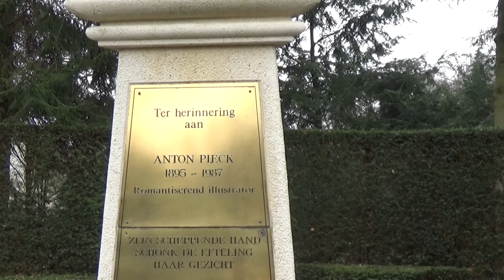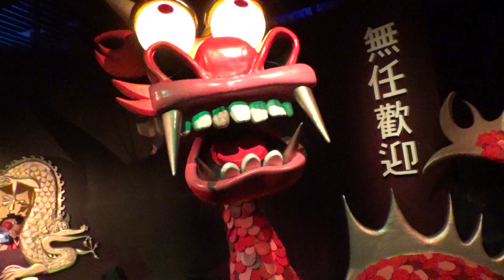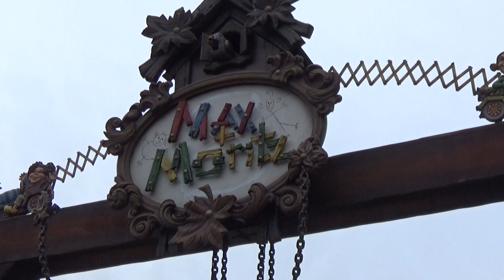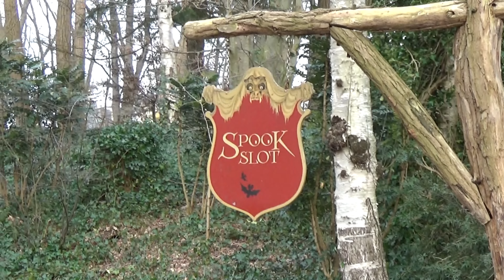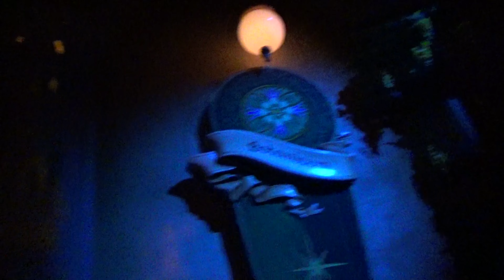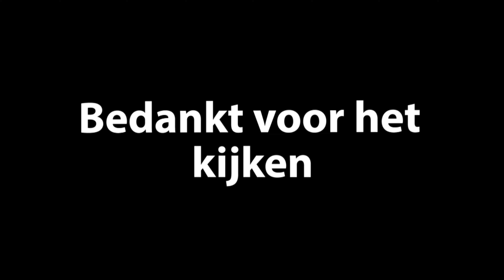Efteling Vlog Januari 2022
Nederlands=

Voor het eerst op ons kanaal trekken we naar het buitenland. En dat doen we met het grootste sprookjespark van Europa, de Efteling. De Efteling is een prachtig themapark met een ruime keuze aan attracties en horeca. Dit jaar viert het park zijn 70ste verjaardag.

Bedankt voor het kijken. Heb je vragen, opmerkingen, klachten of complimenten laat ze gerust achter.

Français=

Pour la première fois sur notre chaîne, nous allons à l'étranger. Et nous le faisons avec le plus grand parc de contes de fées d'Europe, Efteling. De Efteling est un magnifique parc à thème proposant un large éventail d'attractions et de restauration. Cette année, le parc fête son 70e anniversaire.

Merci de regarder. Si vous avez des questions, des remarques, des plaintes ou des compliments, veuillez les laisser ici.